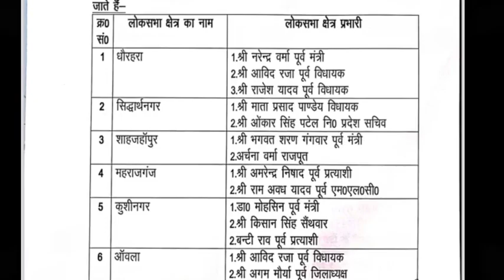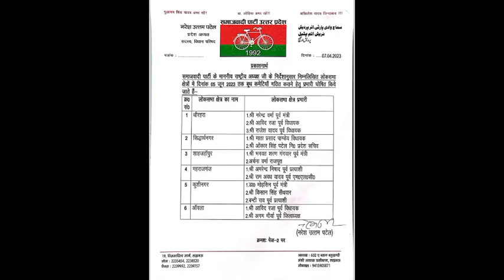अखिलेश ने 11 लोकसभा सीटों पर ऐसा प्रभारी किया घोषित भाजपा में हड़कंप |Akhilesh Yadav,Narendra Modi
अखिलेश ने 11 लोकसभा सीटों पर ऐसा प्रभारी किया घोषित भाजपा में हड़कंप | Akhilesh Yadav
Ambedkar jayanti Akhilesh Jayant Chandrashekhar maharaili Chandrashekhar Azad
rld Jayant Chaudhari
politics news up
Mayawati, 2024 mahagathbandhan politics news
BJP Narendra Modi
2024 election India
Samajwadi party
2024 UP election
Swami Prasad Maurya
Mamta banarji
latest news